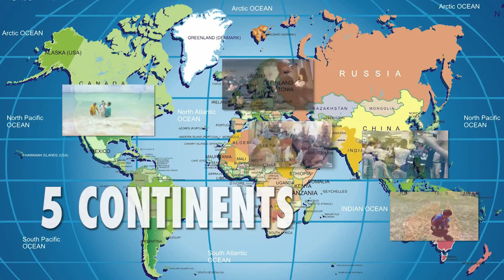Jesus Reigns Ministries International Outreaches